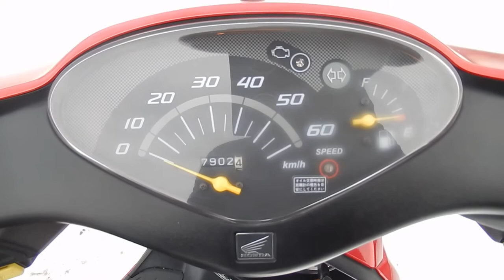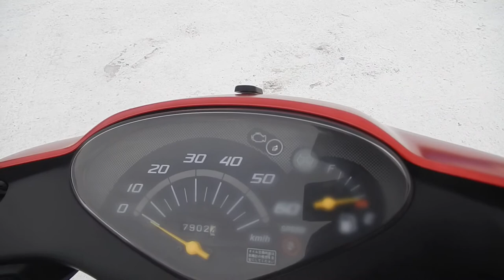No. B9356 HONDA DIO